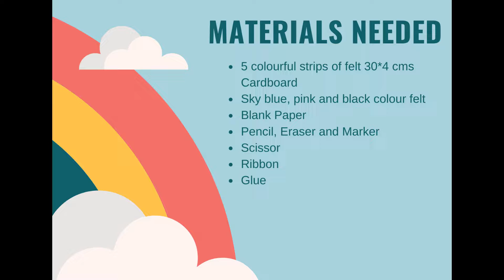DIY Hair Clip Organiser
Hi,
I will show you how to make you own  DIY hair accessories / clip organiser it's cute and super easy to make.